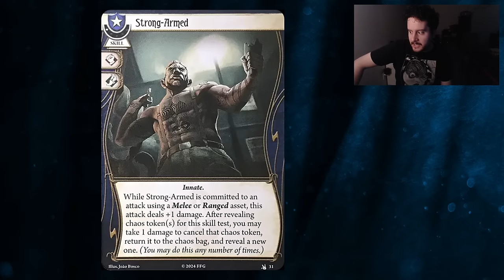Ranking all of The Feast of Hemlock Vale Level XP Cards! (ARKHAM HORROR: THE CARD GAME)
NOTE: As of February 23rd, 2024, FFG reversed their previous ruling on Survival Technique and basic investigate actions on locations.

Hey everyone! Last year, I ranked all of the Scarlet Keys player cards so I could look back at them a year later to see how right (or wrong) I was. I'm doing it again with The Feast of Hemlock Vale player cards, so let's dive in and see what's cooking. (My Twitch chat is there too and they are getting their votes in as well!)